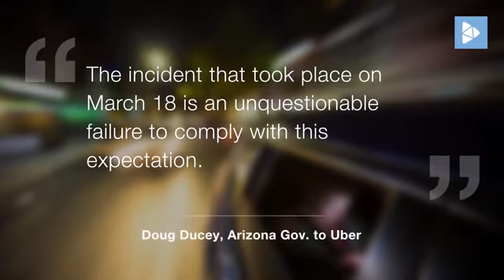Arizona Suspends Uber Self Driving Car Tests After Fatal Crash